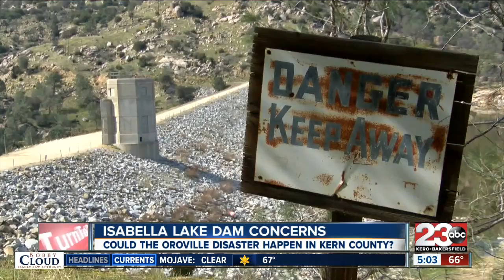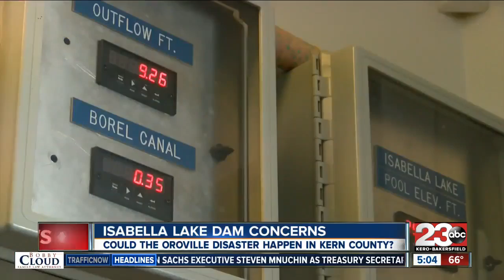Lake Isabella Dam Concerns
An engineer with the Army Corps. explains the current condition of the Lake Isabella Dam.